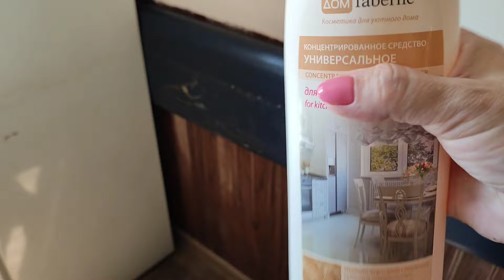ХАРЬКОВ: В чьей КВАРТИРЕ БУДУТ ЖИТЬ РОДИТЕЛИ ⁉️